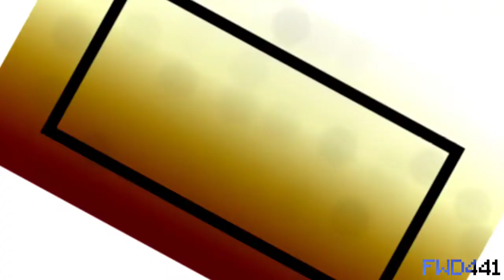[REQUESTED] Preview 2ASLM425 Effects (Inspired by P2E)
Requested by: @ⵉ